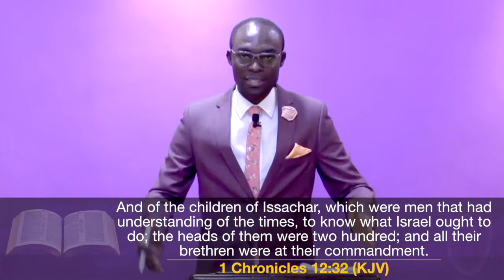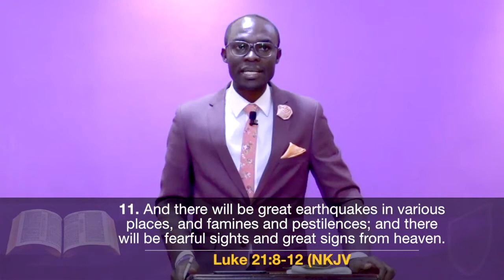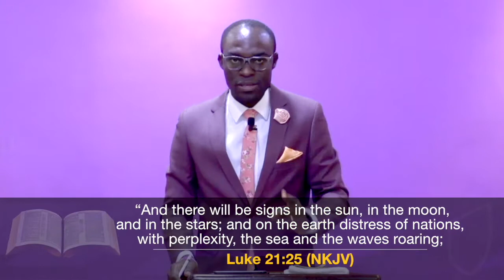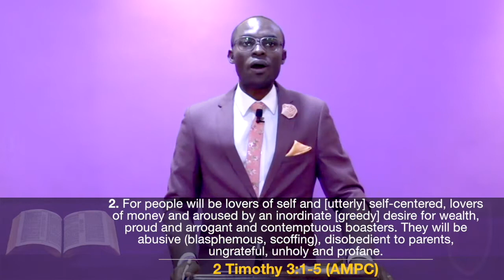Understanding The Times And Seasons Part 6G - Pastor Osei Yaw Afoakwa